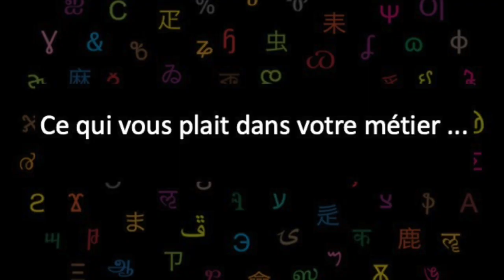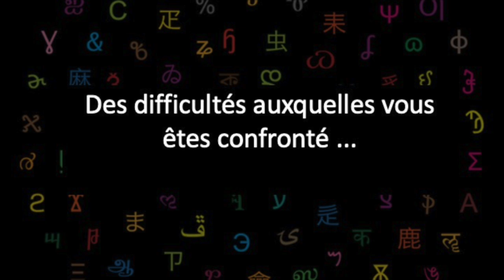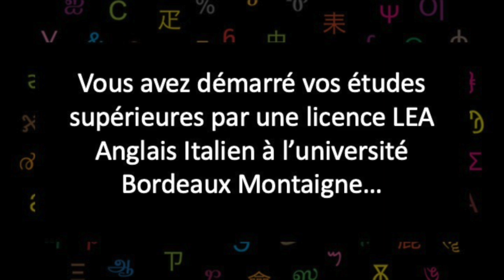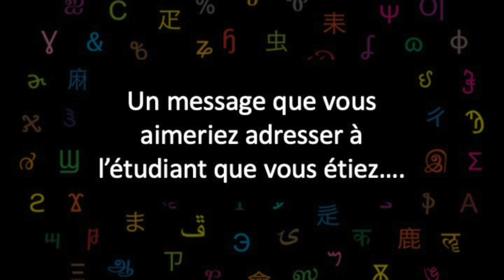Consultant indépendant en immobilier de prestige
Extrait des Rencontres Professionnelles Métiers du luxe de l’Université Bordeaux Montaigne du 13 février 2024.